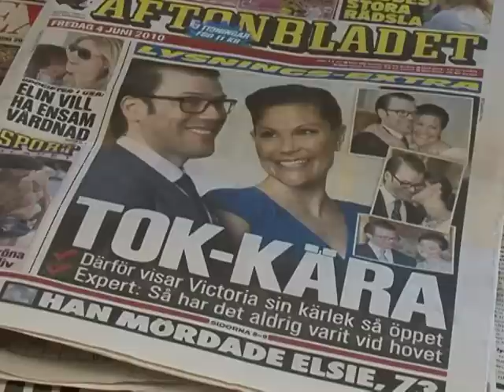Traumhochzeit verschafft Anti-Monarchisten in Schweden Auftrieb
Die Hochzeit von Schwedens Kronprinzessin Victoria mit ihrem früheren Fitness-Trainer Daniel Westling fasziniert Royal-Fans in aller Welt - doch sie verschafft auch den schwedischen Anhängern der Republik Auftrieb. Sie verweisen auf die hohen Kosten des Spektakels und würden das Staatsoberhaupt künftig lieber wählen lassen.